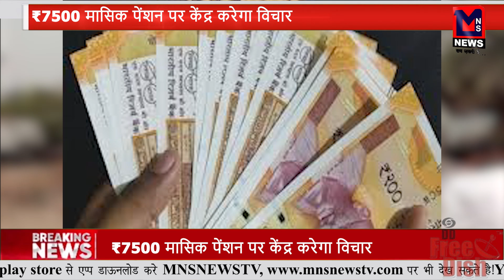मुफ्त सिलेंडर के लिए ई-केवाईसी